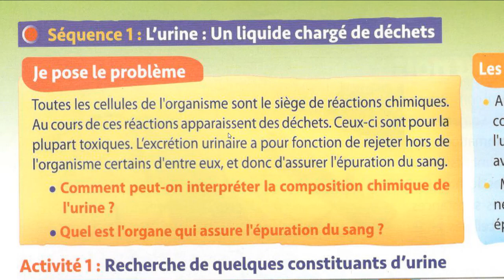SVT 3AC : L'urine : un liquide chargé de déchets